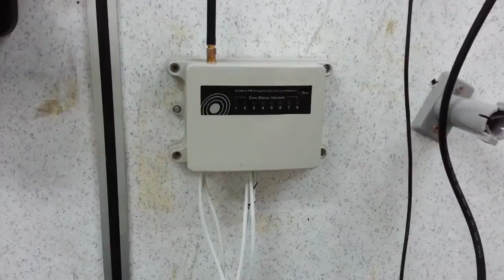Solar Wireless Photobeam